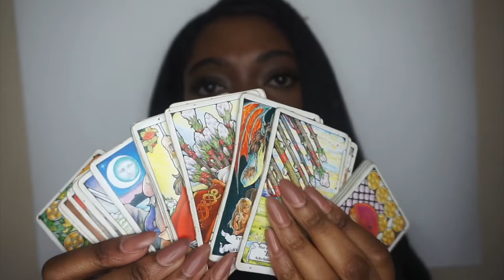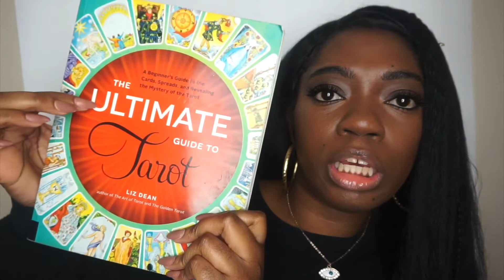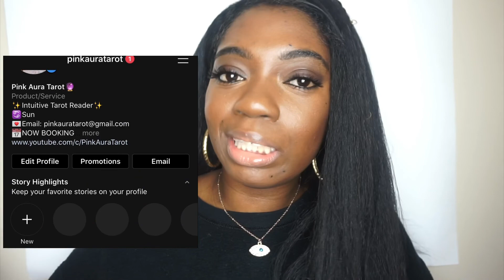HOW I BECAME A TAROT READER🔮 Q&A VIDEO